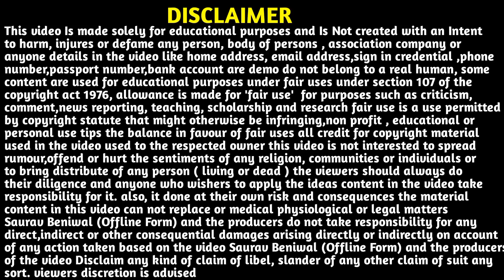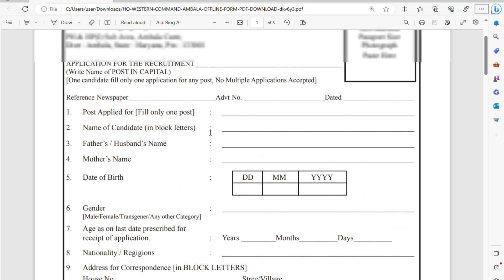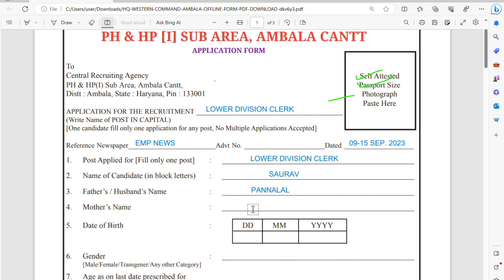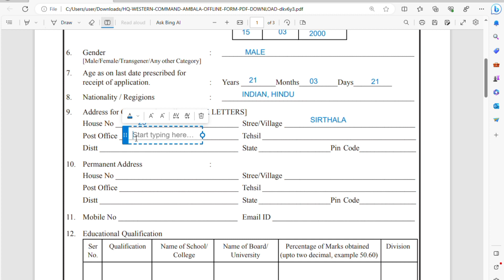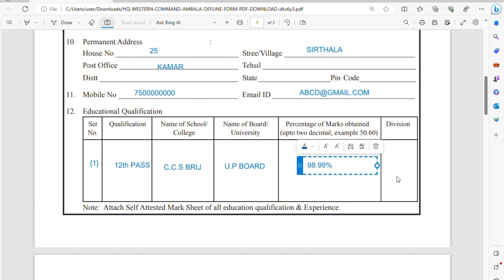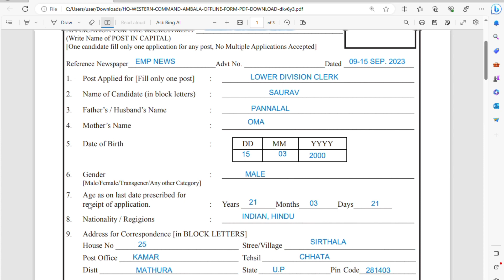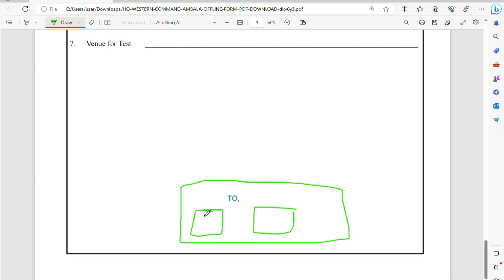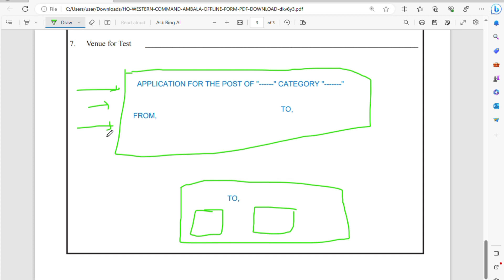✅Hq Western Command Ambala Cantt Offline Form Kaise Bhare ❣️| Ambala Cantt Bharti Form Kaise Bhare#1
✅Hq Western Command Ambala Cantt Offline Form Kaise Bhare ❣️|| Ambala Cantt Bharti Form Kaise Bhare

About This Video 👉 Aaj ki video me humne apko hw Western Command Ambala Cantt Recruitment Offline Form Kaise Bhare & Ambala Cantt Recruitment 2023 Form Kaise Bhare ke bare me bataya hai.